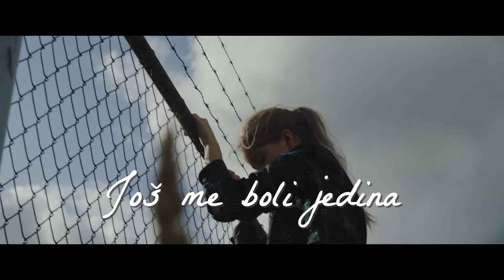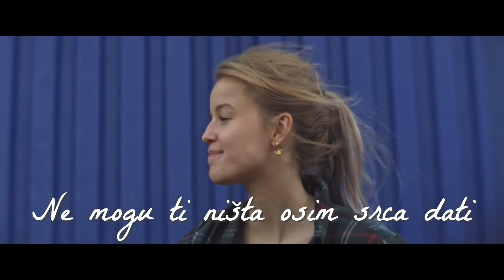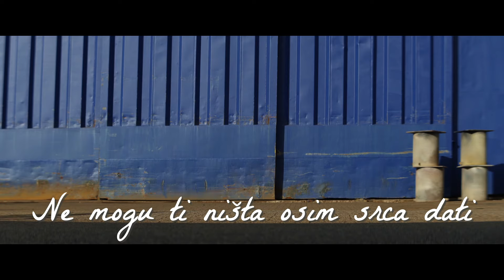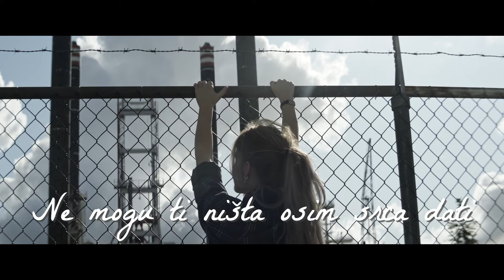Plavi Orkestar - Ne Mogu Ti Ništa Osim Srca Dati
Music video by Plavi Orkestar performing Ne Mogu Ti Ništa Osim Srca Dati.